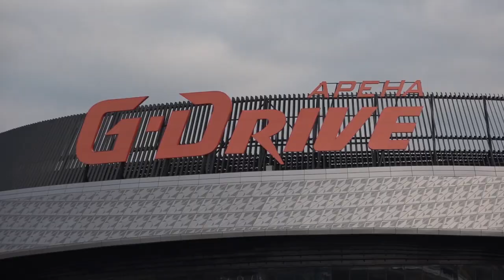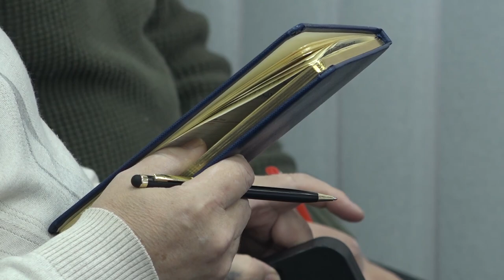Пресс-конференция Минспорта Омской области, посвященная итогам 2022 года и планам на 2023-й